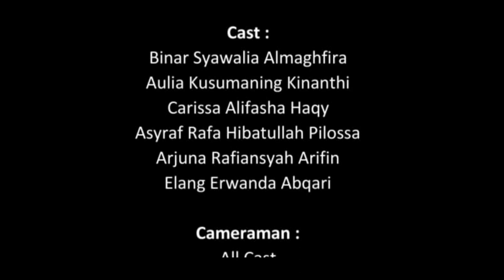Arjuna Rafiansyah Arifin_SMP Raudlatul Jannah_3_Pesona Kearifan Sidoarjo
Sidoarjo mempunyai kearifan lokal yang patut untuk dipelajari. Kearifan lokal yang dimiliki Sidoarjo meliputi kebudayaan, kebiasaan, potensi, serta adat istiadat. Kearifan lokal di Sidoarjo semakin banyak yang tergerus perkembangan zaman.
Melalui video ini kalian akan diajak untuk mempelajari betapa kaya dan uniknya Sidoarjo.

Anggota dalam video ini adalah :
Binar Syawalia Almaghfira
Aulia Kusumaning Kinanthi
Carissa Alifasha Haqy
Asyraf Rafa Hibatullah Pilossa
Arjuna Rafiansyah Arifin
Elang Erwanda Abqari